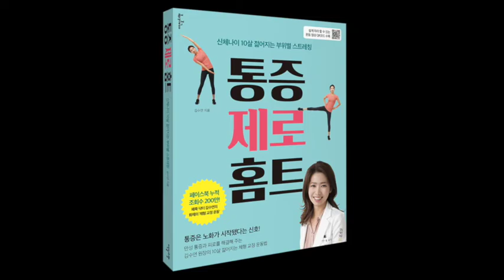[통증싹1분체조] 49.예쁜다리의 완성은 골반의 밸런스!! / 휜다리예방 / 뱃살운동 / 골반운동 /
골반이 틀어지면 신체 밸런스가 깨져 휜다리를 유발합니다!

골반통증/ 허리디스크/ 고관절통증/ 골반틀어짐 교정/ 골반염증상/ 골반틀어짐 자가진단/ 골반전방경사

골반과 엉덩이, 복부운동을 해주어야 골반이 제자리로 돌아오고
체중이 감소합니다
이 폼롤러운동은 심부근육 밸런스 향상에 매우 효과적이며
뽈록튀어나온 아랫배도 쏙 들어갈수 있는 운동입니다
*통증제로홈트 88페이지

측만증/휜다리/일자목/골반교정/턱관절안면비대칭/체형교정 전문 강남세란의원